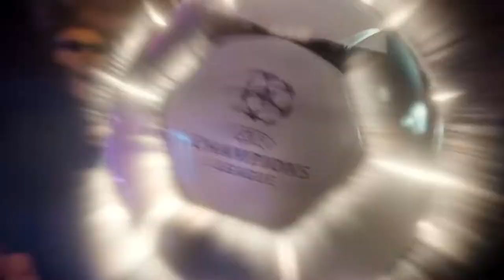Mo Salah Pepsi Messi, Salah, Pogba, Commercial Play Never Stops 1080p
Pepsi  Messi, Salah, Pogba, Commercial Play Never Stops   1080p

Hello lovely  people, I am really sad to tell you I lost my previous channel with 1.21k Followers due to copyrights strikes from leagues..and all the hard work I put in for you was lost.